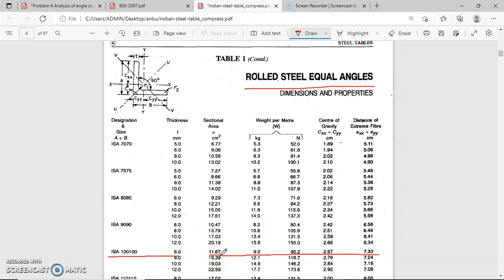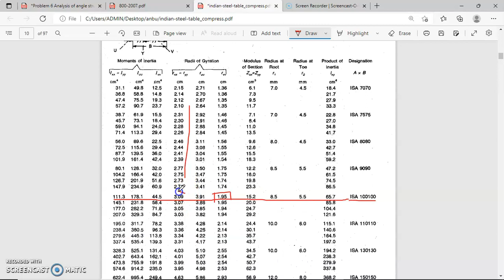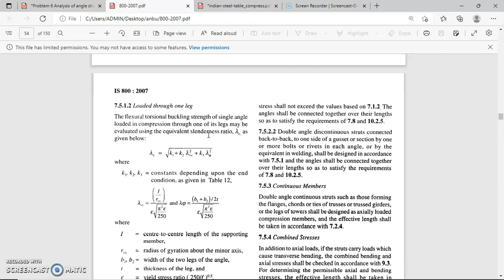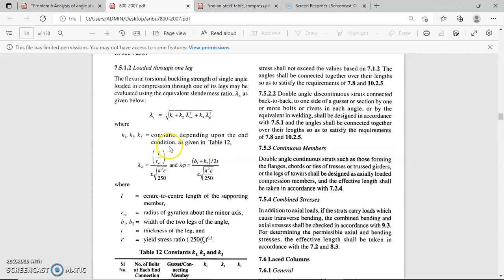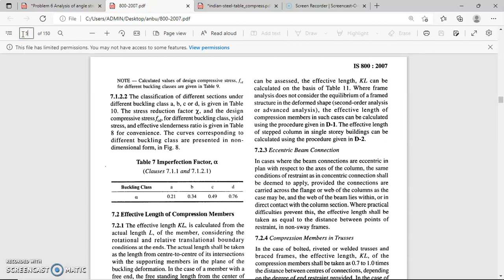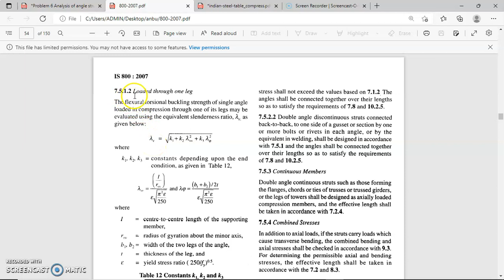Angle Strut | Analysis | Fixed and Hinged | Tamil | Flexural torsional buckling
This video explains how to analyse the single angle strut under fixed and hinged end conditions as per IS 800-2007